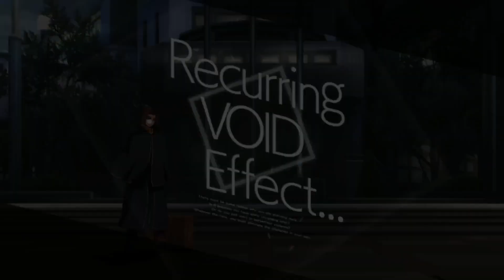WASD Live #20 - UNI2 Offstream Ladder Matches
00:00 twang (Akatsuki) vs Kiri (Wagner)
04:48 twang (Akatsuki) vs Hyde (Hyde/Akatsuki)
08:19 twang (Akatsuki) vs Yuri_Ark (Wagner)
11:32 Delvy17 (Akatsuki) vs F O X (Eltnum)
19:15 Yuri_Ark (Wagner) vs LuFL (Phonon)
25:48 LuFL (Phonon) vs twang (Akatsuki)
29:30 Datagram (Merkava) vs F O X (Eltnum)
34:54 semi (Yuzuriha) vs F O X (Eltnum)
40:57 Amanto (Tsurugi) vs Datagram (Merkava)
45:53 Datagram (Merkava) vs Lanzer (Chaos)